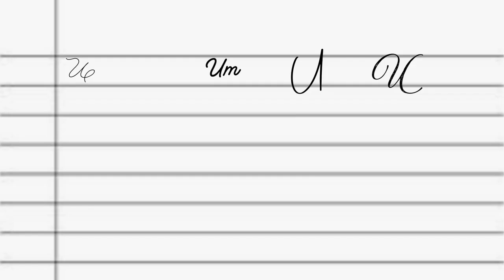[1 Hour] “Mr. Brown Can Moo! Can You?” - perfect loop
lyrics:
...Yo, this is Mr. Brown Can Moo! Can You?, written by Dr. Seuss, and I'm gonna rap this book
Oh, the wonderful things Mr. Brown can do!
He can go like a cow
He can go moo, moo
Mr. Brown can do it, man, how about you?
He can go like a bee
Mr. Brown can buzz
How about you? Can you go buzz, buzz?
He can go like a cork, pop, pop, pop, pop
He can go like horse feet, klopp, klopp, klopp
He can go eek, eek like a squeaky shoe
He can go like a rooster, cock-a-doodle doo
He can go like an owl, hoo, hoo, hoo
Eek, eek, eek, eek, cock-a-doodle doo
Hoo, hoo, hoo, hoo, how about you?
He can go like the rain, dibble-dibble-dibble dopp
Dibble-dibble-dibble-dibble, dopp, dopp, dopp
He can go like a train, choo-choo-choo-choo...
Dr. Seuss Rap: “Mr. Brown Can Moo! Can You?”- Performance by jordansimons4Mr. Brown